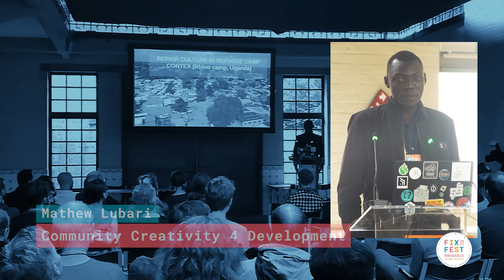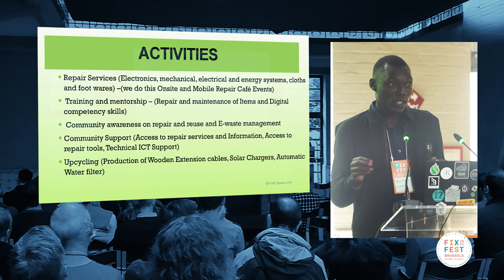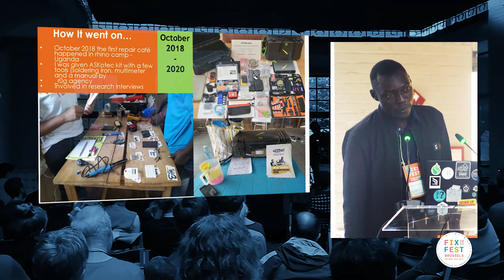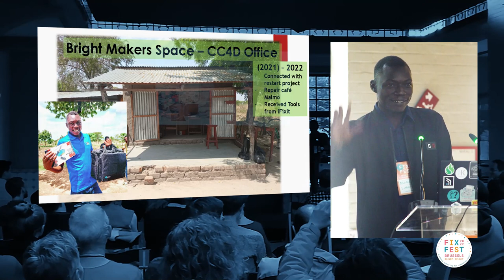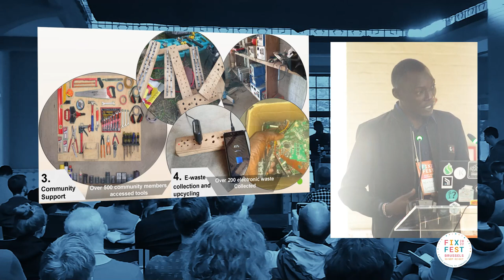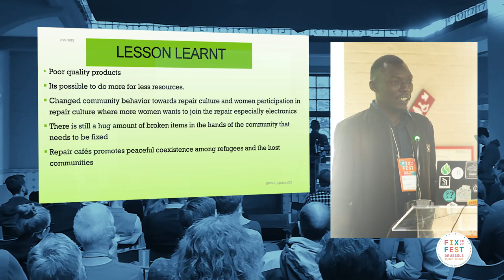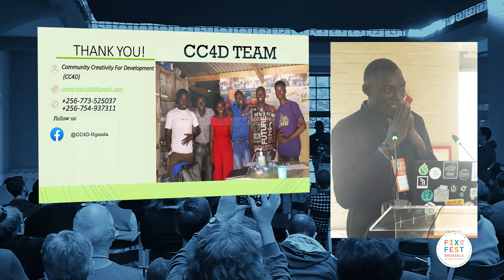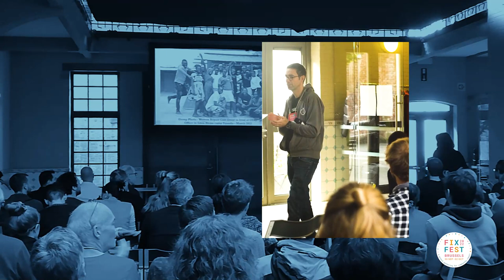Repair culture in a refugee camp context - Fixfest 2022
In this first session from Fixfest 2022 in Brussels, Ugo from The Restart Project introduces Mathew Lubari, co-founder of Community Creativity for Development (CC4D). Mathew is a South-Sudanese refugee who works to promote repair in Rhino refugee camp, Uganda. Mathew speaks about the history of his work in the camp to provide repair services, repair training, community awareness around repair and e-waste, technical support and upcyling.

Chapters
00:00 Introduction
02:20 Mathew's presentation
39:41 Questions